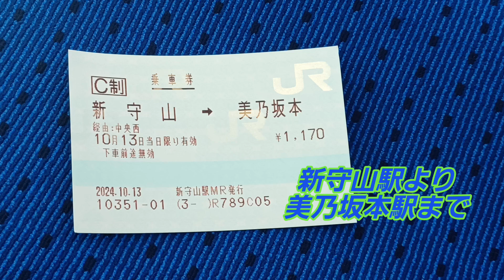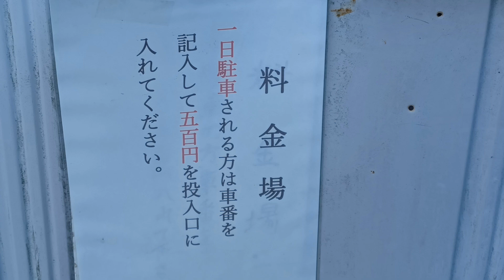そうだ❗守山に行こう‼️中央西線美乃坂本駅から。2024年10月13日の記録。2024年10月14日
長野県飯田市 ヒトツバタゴ